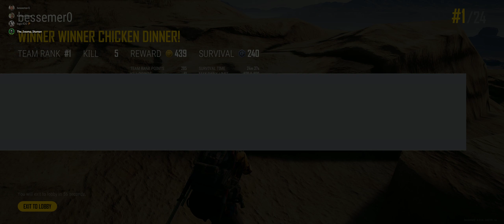PLAYERUNKNOWN'S BATTLEGROUNDS 2019 10 24 19 27 42 09 DVR 1571959677547